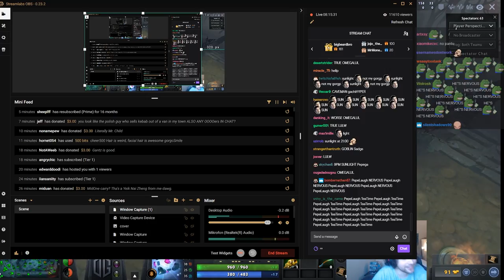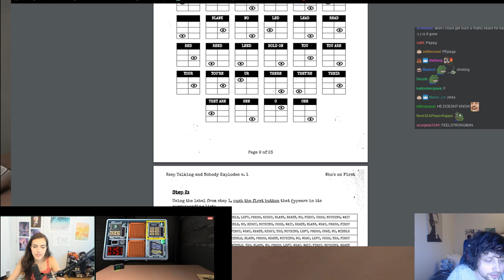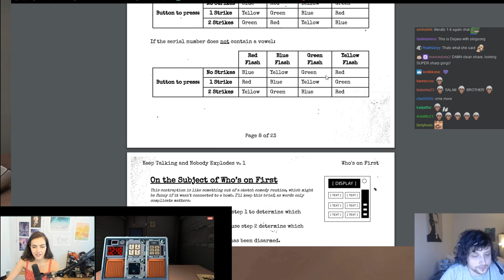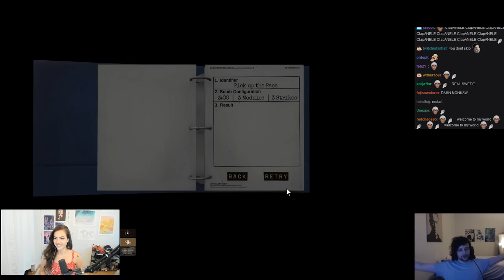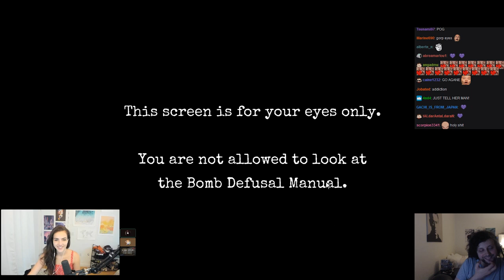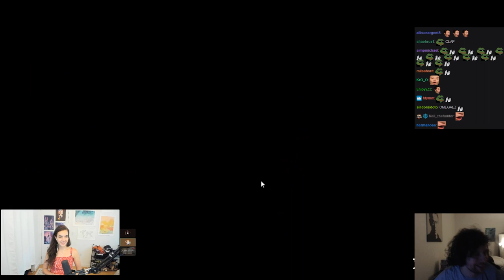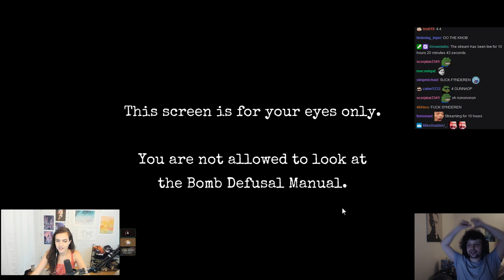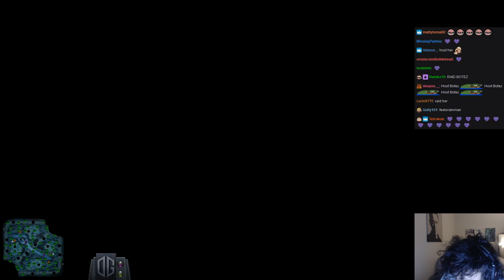Gorgc and Alex Botez keep talking so they won't explode (for a game)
Gorgc and Alexandra Botez play Keep Talking and Nobody Explodes